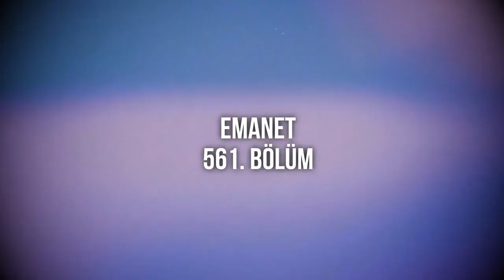podcast: Emanet | 561. Bölüm - HD Quality | Full Izle Episode of Podcast | Fragmanı: tepkisi